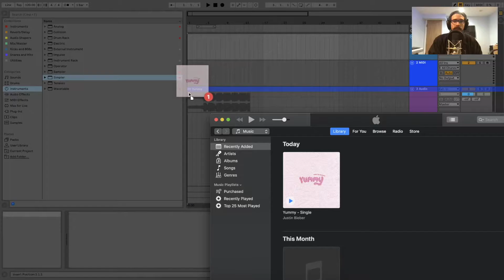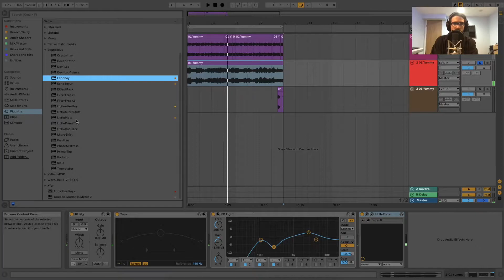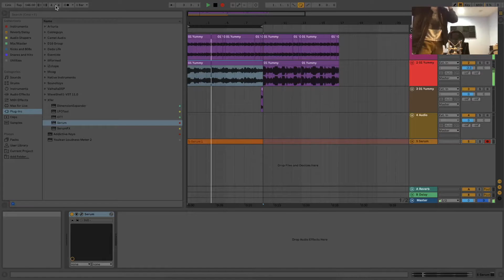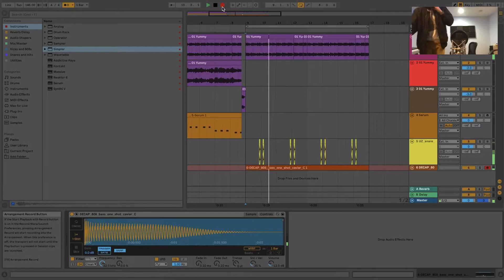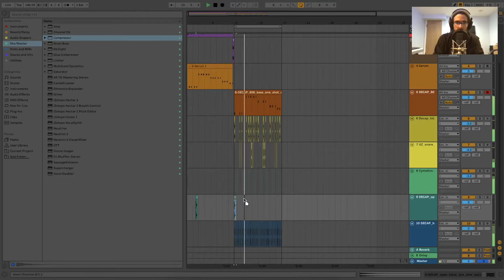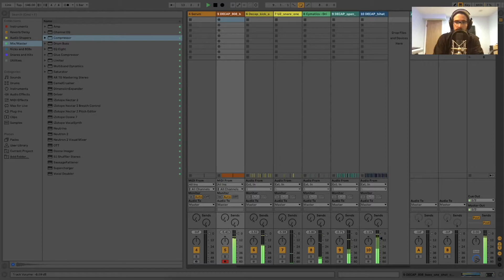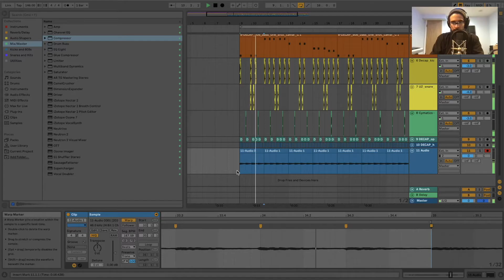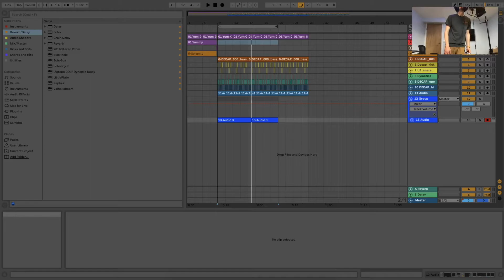If Justin Bieber - "Yummy" WAS EMO RAP?! (Ableton Live 10 Remix)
Wanted to make something that would be entertaining for someone who doesn't produce to watch. Hope you guys enjoy this one!

Ableton Push
Apollo Twin X Duo
Prophet Rev2
My Camera
My Lens
My Mic
My Studio Monitors
My Headphones
My Thunderbolt Dock

God Bless